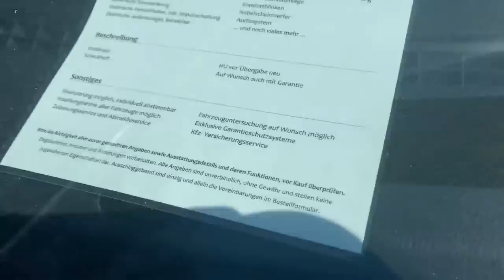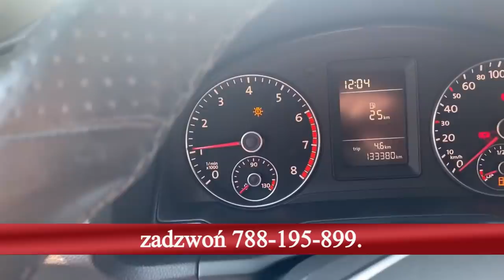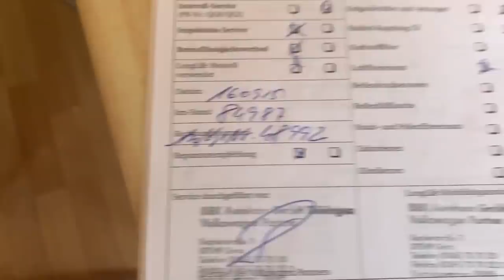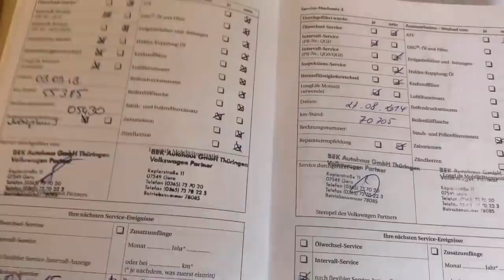Zobacz co kupują moi klienci na niemieckich placach z autami Legalne Auto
Zobacz co kupili klienci 8 kwietnia 2019r place z autami w Berlinie i pobliskie komisy.